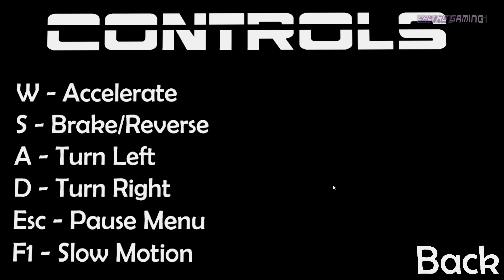Airborne Racing PC Gameplay 4K 2160p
Airborne Racing
Developer/Publisher: Southern Cross Interactive
Genre: Racing
Engine: Unity
Platform: Windows
Mode: Single player

Airborne Racing is an innovative and fun racing game that features great graphics and awesome game play. Tear up the tarmac with 4 different vehicles with their own unique strengths and weaknesses.

Features:
-Race across 4 different tracks with varied climates and weather. -High quality graphics.
-Complete jumps and drifts to earn points.

PC System Requirements:
CPU: Intel Core i3 2.2Gz
RAM: 2GB
Video Card: Intel HD Graphics 4000
HDD: 200MB of free disk space

To watch in best quality just click on the quality settings tab on the bottom right corner of video and choose either '1080p' or '1440p' or '2160p'